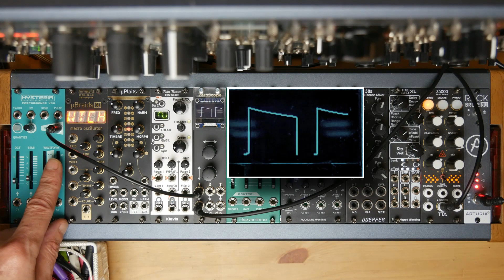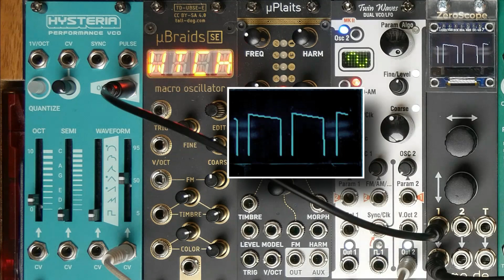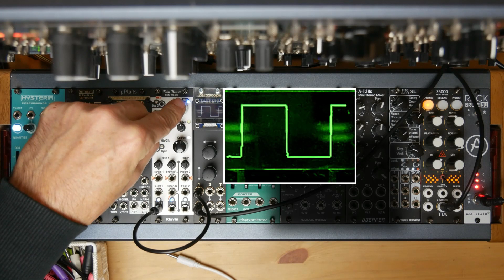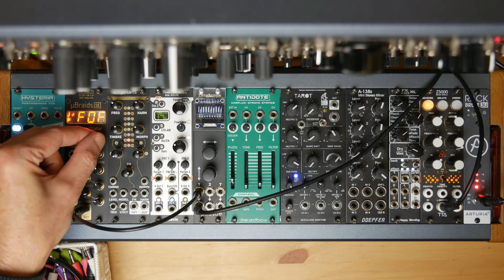Pourquoi les Macro Oscillators c'est top (Braids/Plaits/Twin Waves)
Salut!
Une vidéo un peu particulière, en effet aujourd'hui, je vous parle de Macro Oscillators, comme appelé par Mutable Instruments. Dans cette vidéo, on voit les Hysteria, de Dreadbox, le Twin Waves de Klavis et puis des clones de Plaits de Mutable Instruments et de Braids de Mutable Instruments également.